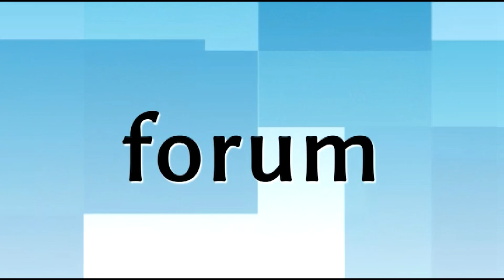„Przedsiębiorczy Subregion Łomżyński” - Szansa na otwarcie własnej firmy